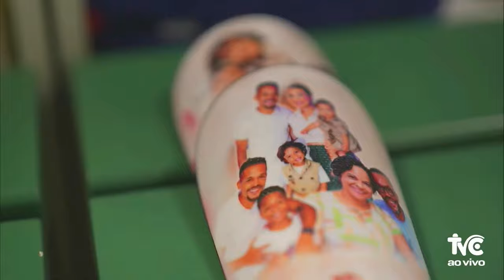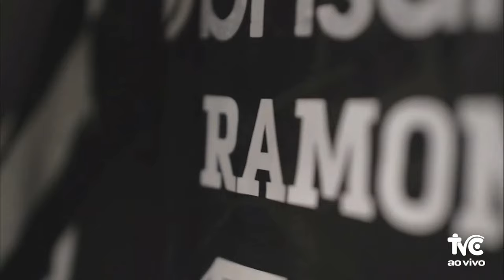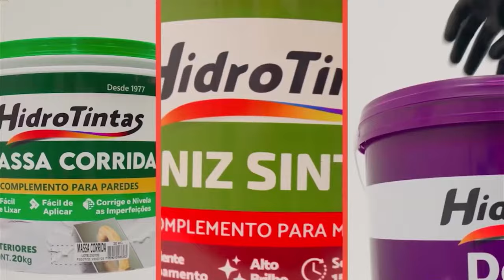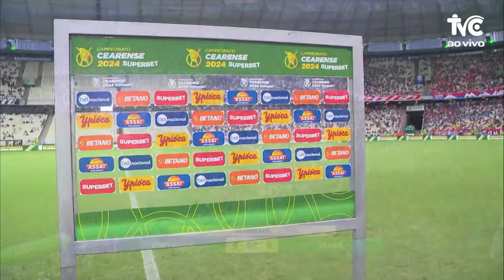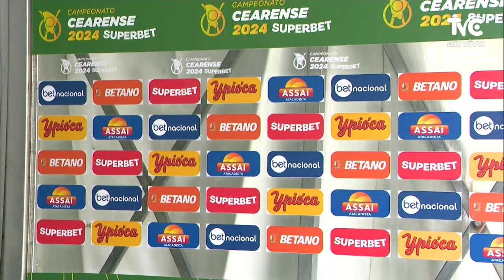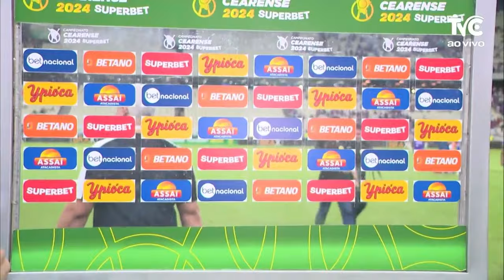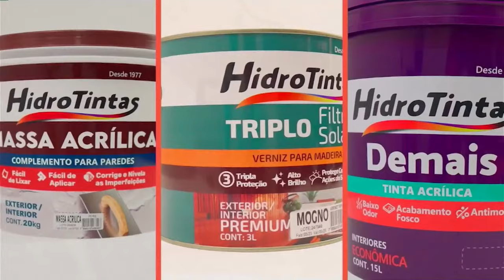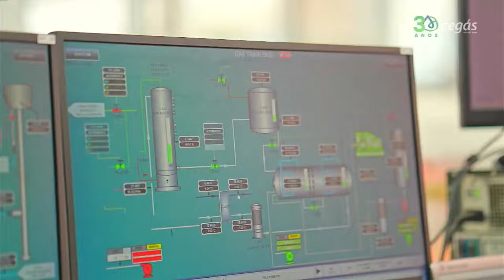🔴 Assista Ao Vivo com Imagens: FORTALEZA x CEARÁ - 30.03.24 - Campeonato Cearense 2024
tvceara campeonatocearense futebol | Assista ao vivo e com imagens da partida entre Fortaleza e Ceará pela final do Campeonato Cearense 2024.